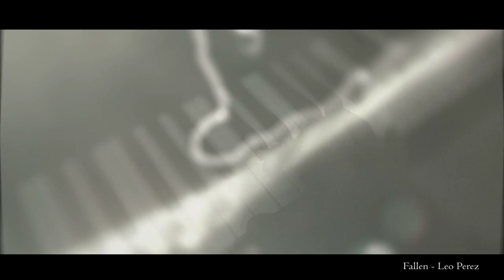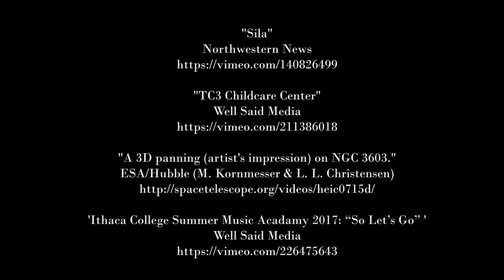Fallen - Leo Perez (Official Music Video)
“The only way to survive eternity is to be able to appreciate each moment.”
― Lauren Kate, Fallen

Part of Piano Fantasies of a Star Gazer.

Written and Performed By Leo Perez

(footage edited to accommodate the aesthetics of this video)

All footage has been made available under an Attribution 3.0 Unported

Flight
M. Kober

Dancing Skies
Owen J Carter

Offspring
from lukas timulak

“Means Of Escape [i]”
by Richard Outram and Ian M Hazeldine / Antonymes

NASA, ESA, the Hubble Heritage Team (STScI/AURA); G. Bacon, T. Davis, L. Frattare, Z. Levay, and F. Summers (Viz 3D team, STScI); ESO.

"Sila"
Northwestern News

"TC3 Childcare Center"
Well Said Media

"A 3D panning (artist's impression) on NGC 3603."
ESA/Hubble (M. Kornmesser & L. L. Christensen)

'Ithaca College Summer Music Acadamy 2017: “So Let’s Go” '
Well Said Media

"Flying through a nebula (Artist's impression)"
ESA/Hubble (M. Kornmesser)

"RAINBOW FLAME BERLIN"
ENOUGH is ENOUGH-OPEN YOUR MOUTH

"Jeff + Natalia Wedding 7.19.13"
SolefireFilms

'“Country Love Song” Music Video'
PeterNProductions

"A COUNTRY STATION"
Phillip Reynolds

"2011 August - Boothbay Harbor, ME - Bridge Jump & Baby Days"
Annaliese Rittershaus Brauman

"Taylor Rose’s Sweet 16 Recap"
Workin The Mix Entertainment